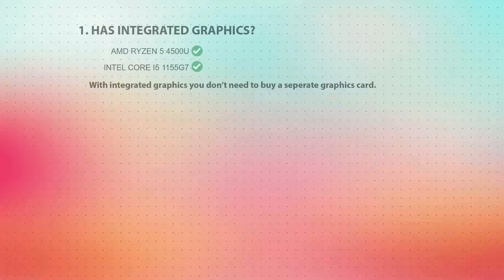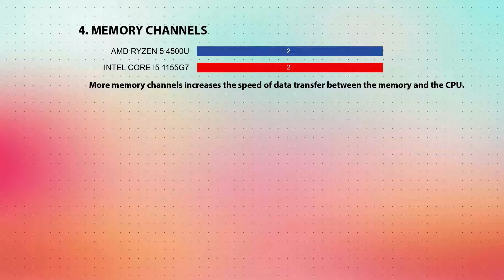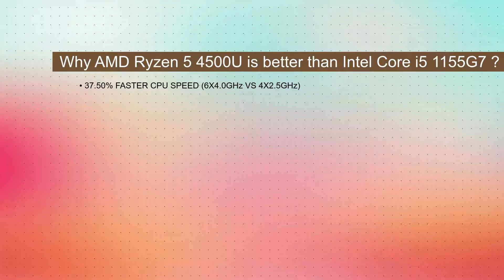AMD Ryzen 5 4500U vs INTEL Core i5 1155G7 Technical Comparison